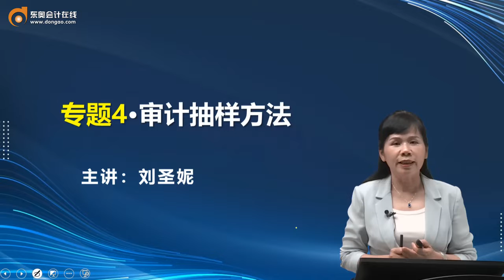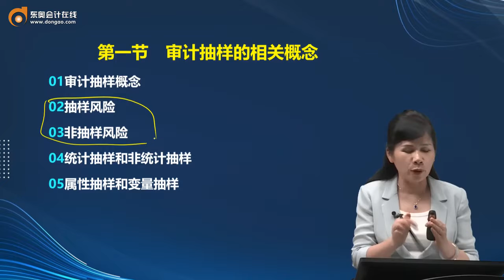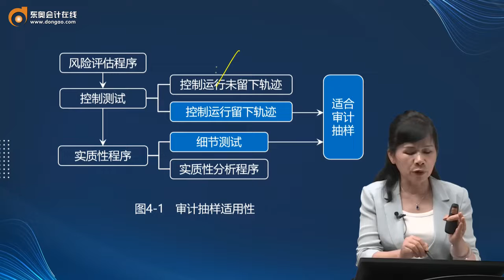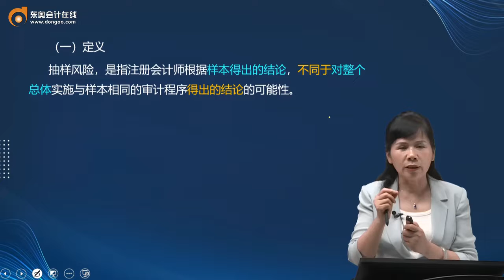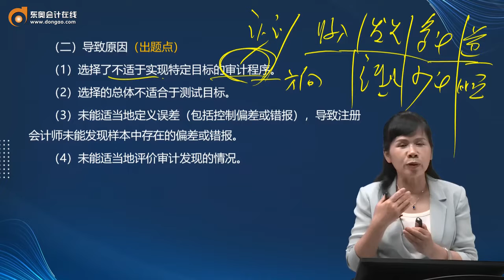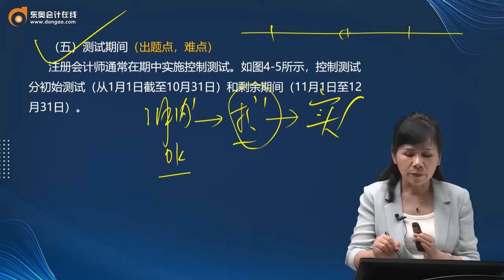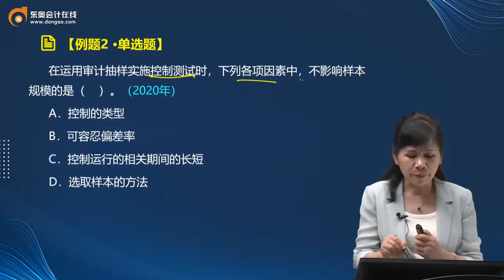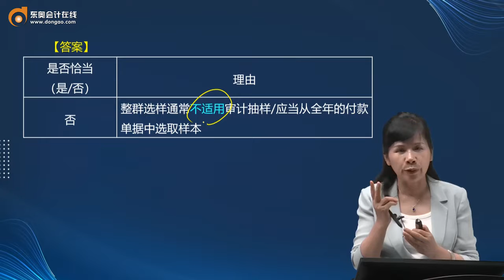2022 CPA 审计 刘圣妮 基础集训班第10讲 审计抽样方法（1）